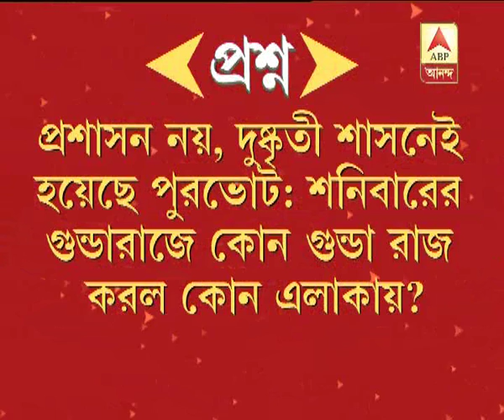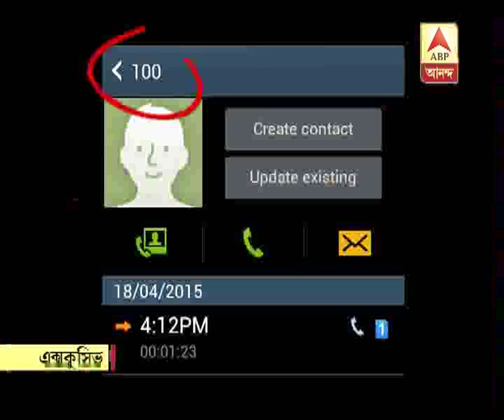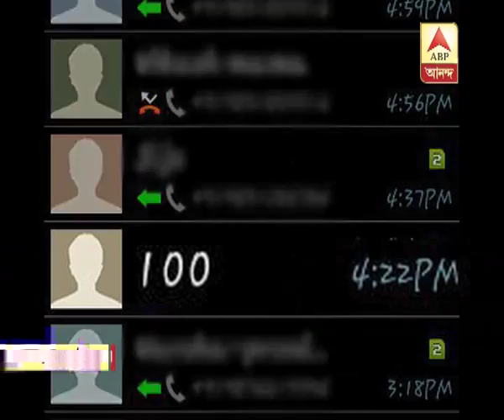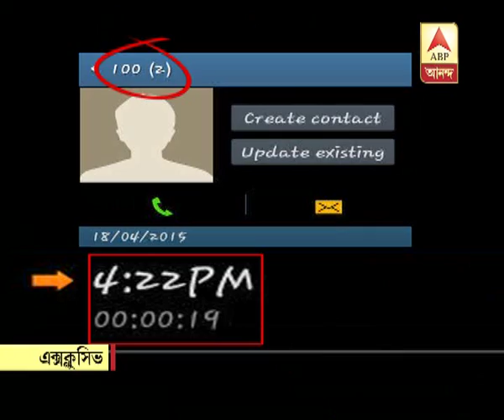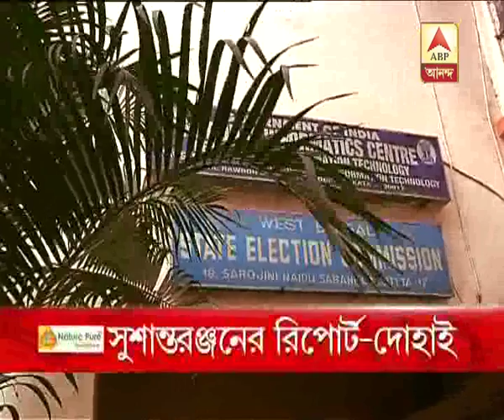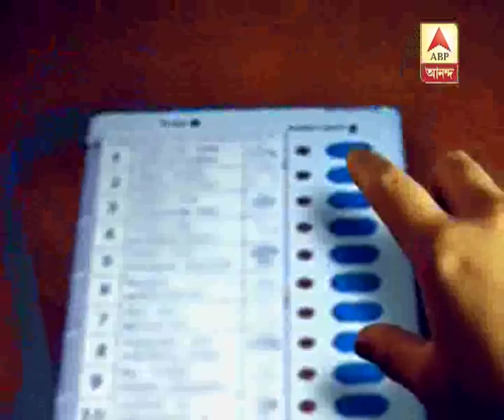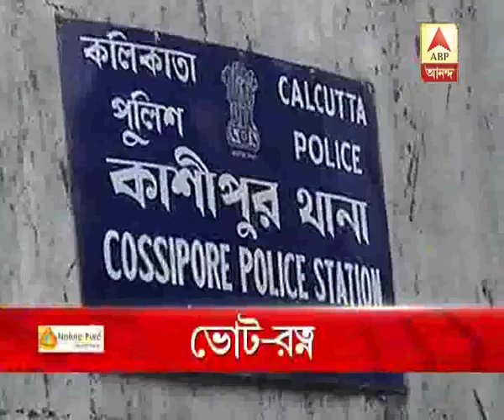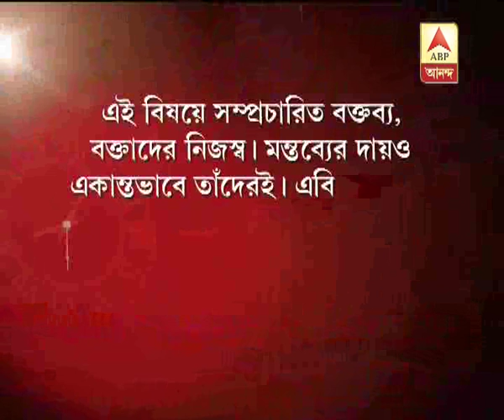Ghanta Khanek Sange Suman (22.04.2015)